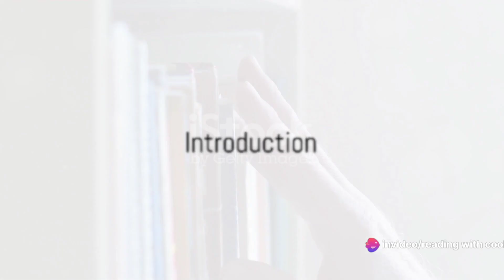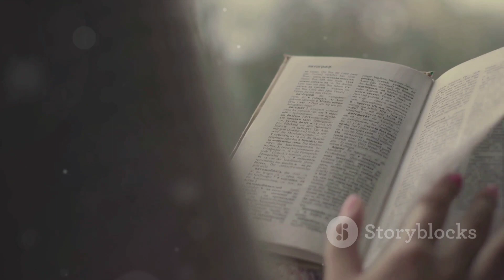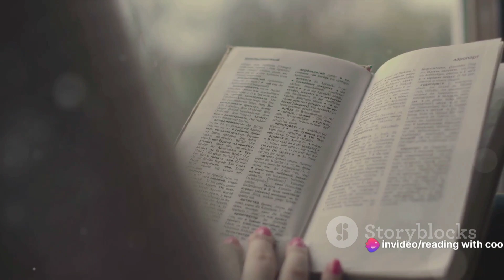Bookish Souls: A Deep Dive into 'They Both Die at the End'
In this thought-provoking video, we embark on a journey through the emotional landscape of Adam Silvera's heart-wrenching masterpiece, "They Both Die at the End". Join us as we explore the highs and lows, the tears and laughter, and the profound messages hidden within this poignant YA novel. With in-depth analysis and heartfelt discussions, we'll decode the complex characters and unravel the intricate plot of this unforgettable story. If you're a fan of young adult fiction or simply crave a tale that tugs at your heartstrings, this video is a must-watch! Together, let's dive deep into the pages of "They Both Die at the End".

OUTLINE:

00:00:00 Introduction
00:00:16 Overview of the Novel
00:00:35 Themes Explored
00:00:52 Characterization
00:01:12 Writing Style
Introduction and Overview
Critical Acclaim
Possibility of Adaptation
Conclusion and Recommendation
Closing Remarks